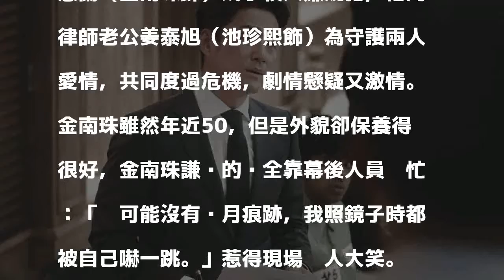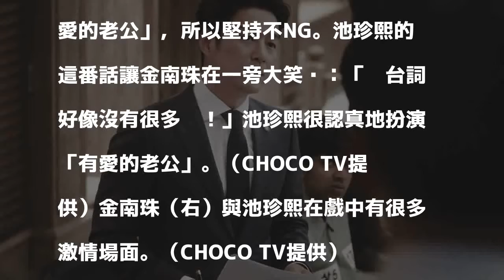2018/02/02 16:24
〔記者馮亦寧／台北報導〕南韓劇《賢內助女王》46歲女星金南珠和《大長今》「閔大人」池珍熙共同拍攝《Misty》兩人戲內激情不斷，但是金南珠的老公卻表示很安心。

發表評論評論如下。